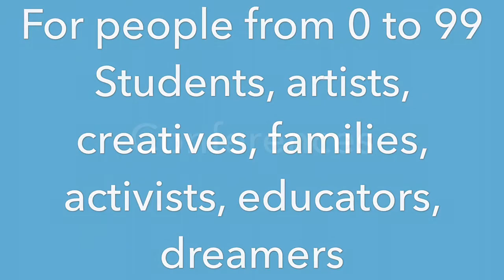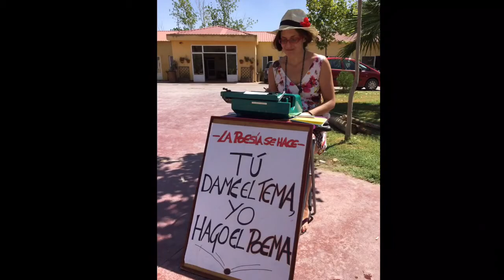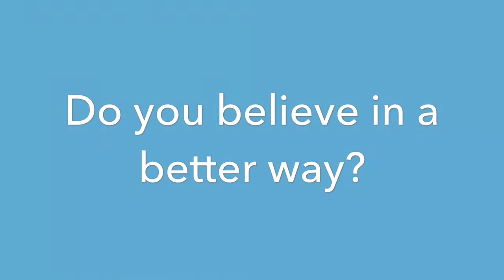FACE 2017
Festival of Alternatives in Creativity and Education 2017

Ugena, Toledo, Spain, from 21 to 27 August 2017